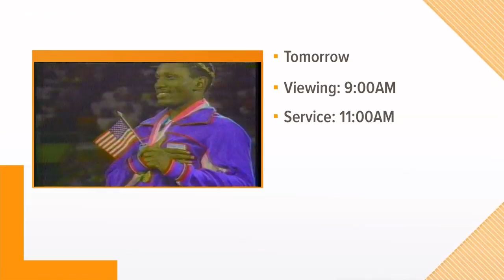Funeral services for boxer Pernell "Sweet Pea" Whitaker this weekend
The funeral service will be at Norfolk Scope on Saturday, July 20, 2019.